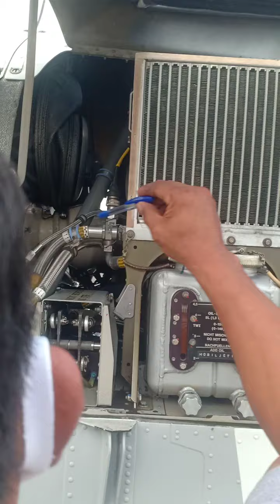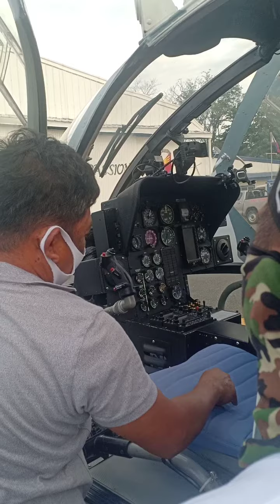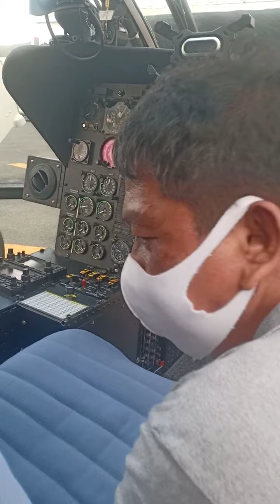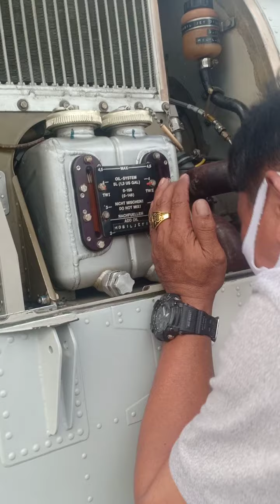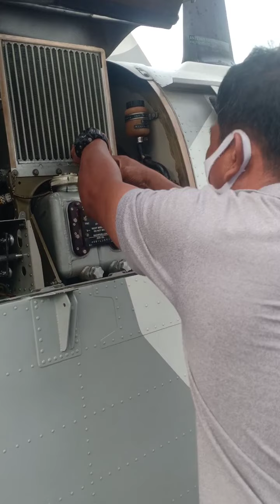Trouble Shooting LECTURE Philippine Army BOLKow 105 helicopter pinoy Aircraft Mechanic Sir Marquez